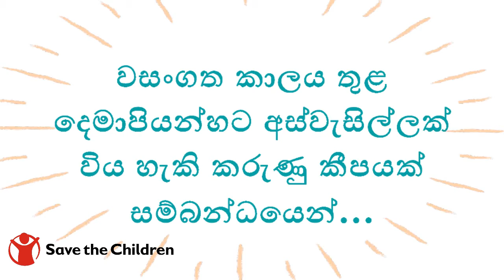දරුවන්ට තම සිතිවිලි ප්‍රකාශ කිරීමට උනන්දු කරයුත්තේ ඇයි?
Giving opportunities for your child to think for him/her self and to learn the skills of to decision-making is essential. Here's why: